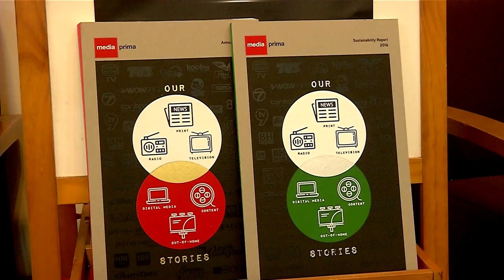MPB To Grow Non-Traditional Revenue Streams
Media Prima Bhd, is seeking to grow its digital and non-traditional revenue streams through strategic business initiatives following a challenging outlook on traditional media.

The group has launched a number of key ventures last year such as home shopping platform, CJ Wow Shop, mobile gaming and digital lifestyle applications for mobile users.

In a statement, Group Chairman Datuk Seri FD Iskandar said Media Prima anticipated a prolonged period of market stagnation.

Advertising revenue recorded by the media platforms is expected to be flat with the exception of Out-of-Home and Digital platforms.

Going forward, the company expects the market outlook for 2017 to remain challenging this year, but is cautiously optimistic about the potential of its new business initiatives.

For the first quarter ended March 31st 2017, Media Prima posted a revenue of RM 272 million.

It recorded a pre-tax loss of RM 39.96 million from a pre-tax profit of RM 21.29 million in the same period last year.